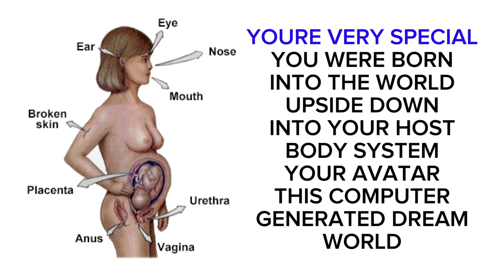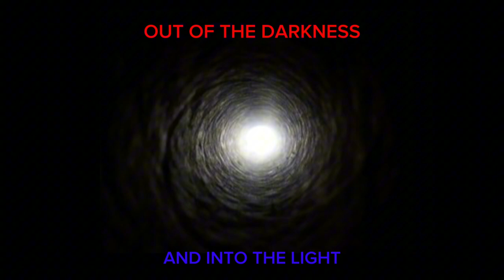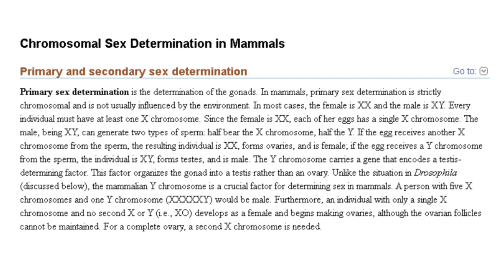The Mark Of EL, Yahweh, & The Mark Of The Beast - El, Baal & Astarte Revelation 9 & 13